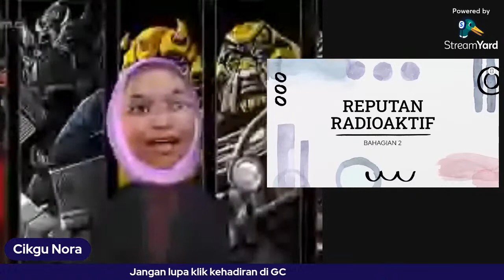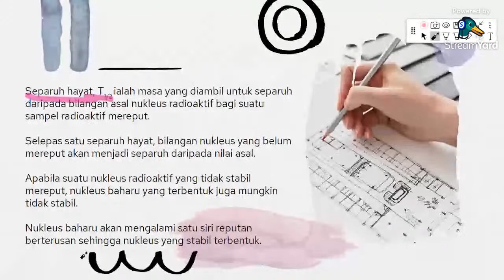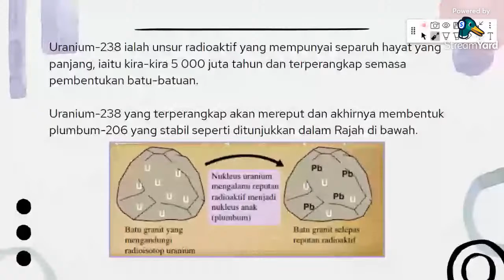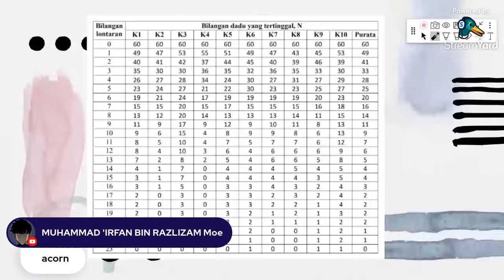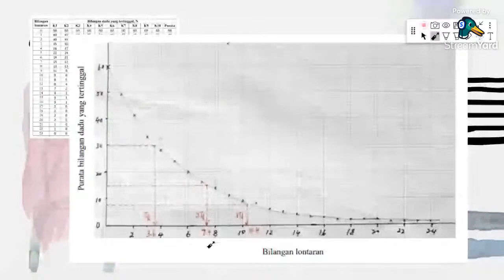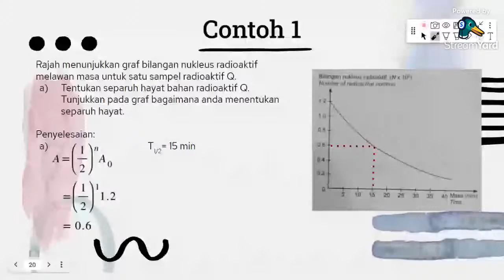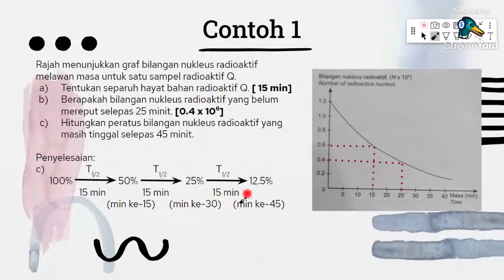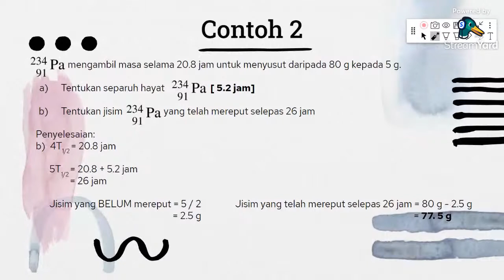Separuh Hayat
Rujukan murid Tingkatan 5

Bab 6 : Fizik Nuklear
Reputan Radioaktif
Standard pembelajaran:
a) Menjelaskan dengan contoh maksud separuh hayat.
b) Menentukan separuh hayat bahan sumber radioaktif daripada lengkung reputan
c) Menyelesaikan masalah kehidupan harian yang melibatkan separuh hayat.

Sumber :
Buku Teks Fizik Tingkatan 5.
Educational Video
Video soundtrack : Transformers

Templete : Slidesgo
Icon : Flaticon
Infographic & Images : Freepik